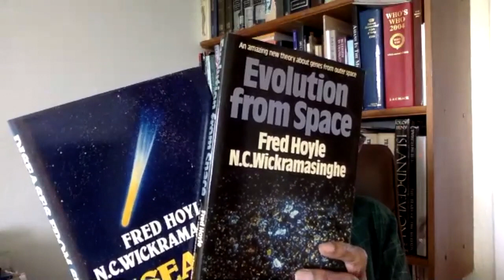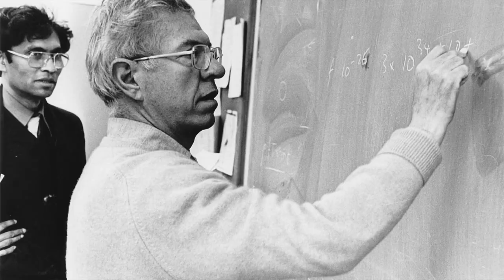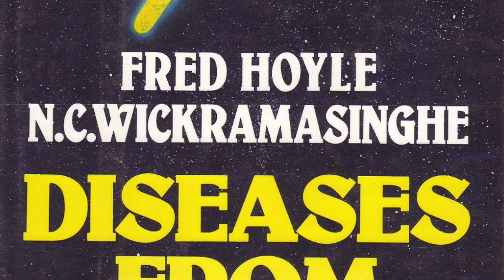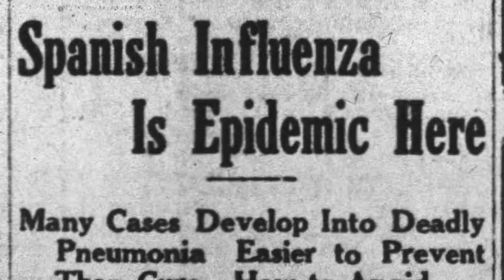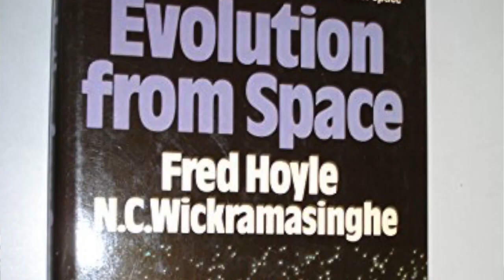Viruses & Evolution from Space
Conventional science denies the fact that Life came from Space and so do viruses and diseases. We are facing the coronavirus crisis, failing to understand and accept its cosmic evolutionary origin. Our human DNA is directly impacted by viruses from outer space and transformed, enhanced for evolution.